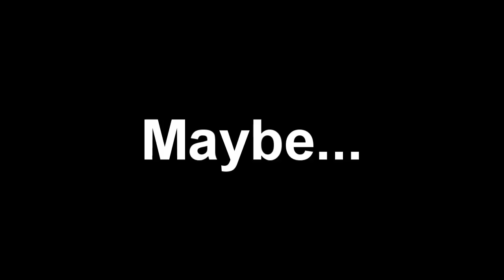Sim Drama Preview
This is my sim drama. Enjoy... Or not